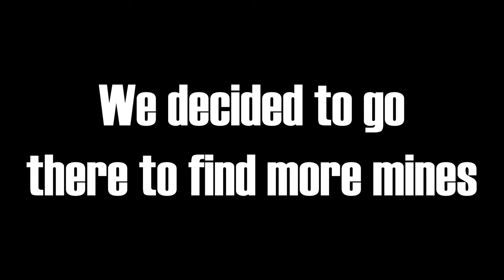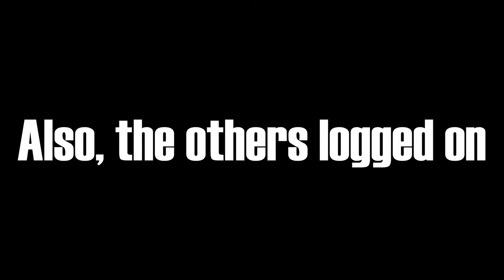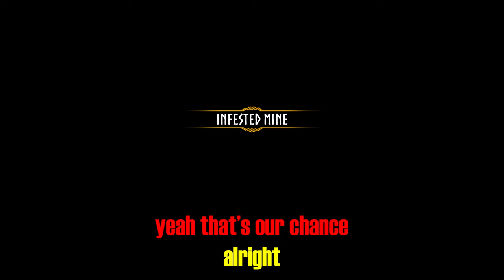Into the mists | Vikings In Reverse Ep. 3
After countless playthroughs, my friends and I decided to approach Valheim in a new way: by defeating the bosses in reverse order. This requires thinking outside the box to get resources usually locked behind boss kills, and managing the chaos that is our friend group. Hope you enjoy!

Today we enter the mists in search of Sealbreaker Fragments, so we may summon the queen.

Subtitle colors:

White - Opteryx/Tim
Red - FeralTomato/Austin
Blue - gayboigay/Logan
Yellow - AstroAxolotl/Elise
Green - kimikai/Kimmy
Magenta - sparkyyc/Christa
Orange - Draiclid/Kirk